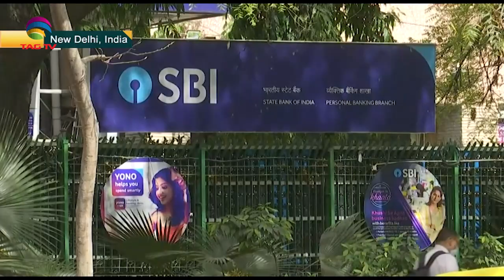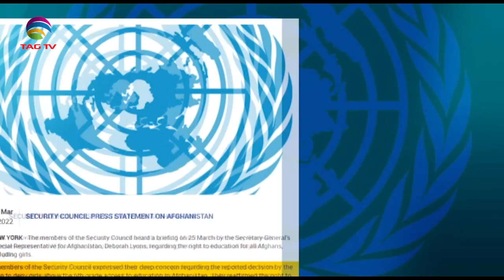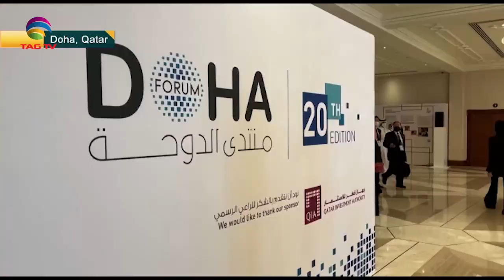India helps Sri Lanka, No-Confidence Motion in Pak Parliament, Malala on Taliban -SA Newsline Mar28